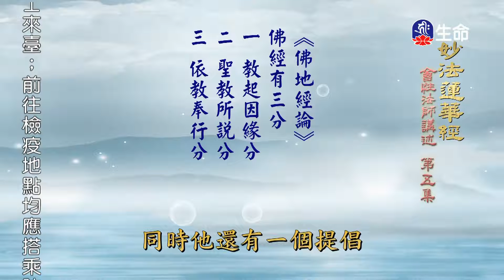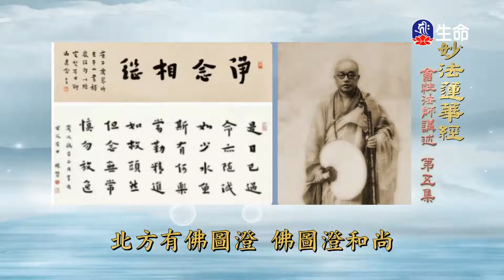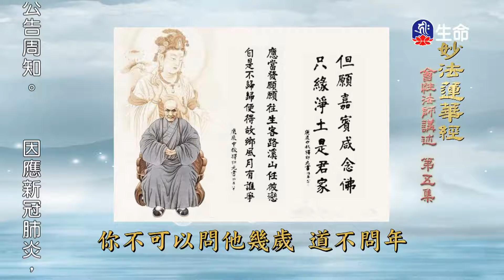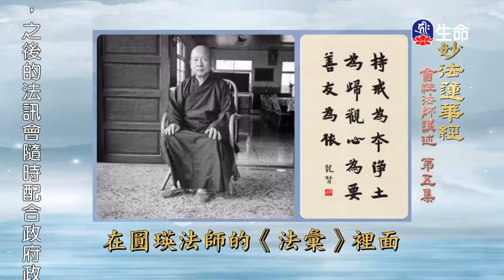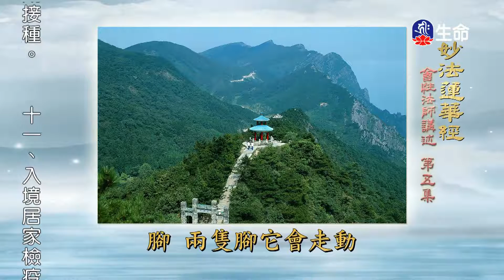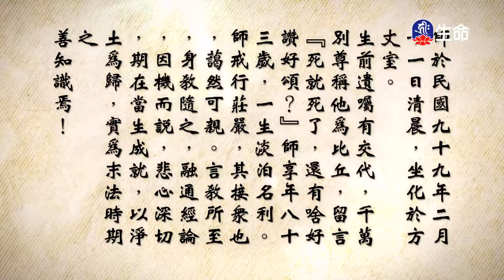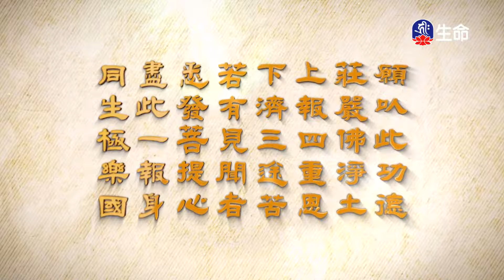妙法蓮華經(5)_長老法語_(lifetv_20220422_02：00)